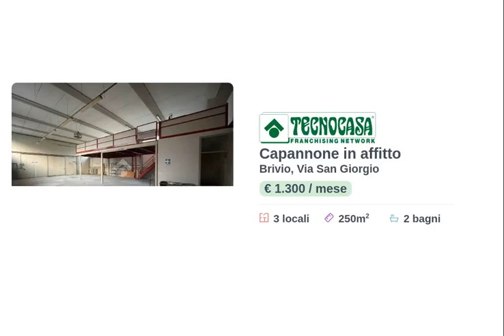BRIVIO - IN AFFITTO - Capannone di ca 250 mq.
Il capannone proposto esclusivamente in locazione possiede una superficie complessiva di circa 250 metri quadrati, a cui si aggiungono ulteriori 70 metri quadri di soppalco. L'area esterna esclusiva misura circa 300 metri quadri. Adibito solo ad uso deposito.

Il lotto misura complessivamente 550 metri quadrati. Il capannone di circa 250 metri quadri, comprende un ufficio di circa 30 metri quadri e due servizi igienici con spogliatoio. Il soppalco portante misura ulteriori 70 metri quadrati. La struttura è alta 5,00 metri, pari all'altezza sottotrave e l'ingresso è garantito da un portone di 4,00 metri. L'immobile possiede impianti elettrico e di illuminazione e sistema di riscaldamento. La proprietà è recintata ed è servita dall'impianto allarme. Adibito solo ad uso deposito.

La costruzione si trova nella zona industriale del Comune di Brivio. Esternamente gode di circa 10 posti auto.